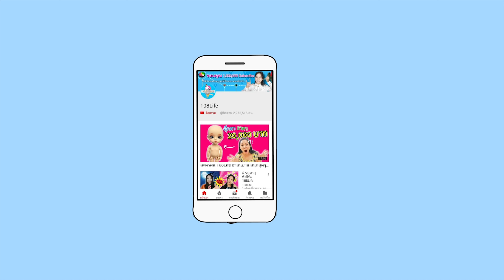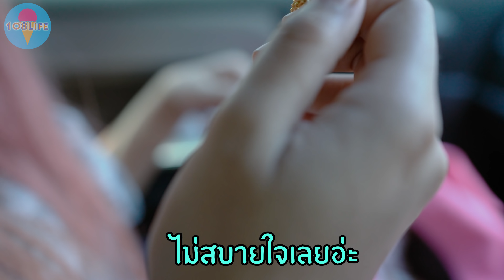โคตรโชคดี!!! ขุดเจอทองคำที่ชายหาดพัทยา อย่างกับฝันไป | พี่เฟิร์น 108Life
โชคดีสุดๆของพี่เฟิร์น ขุดทรายเจอทองแท้ๆเลย ทีแรกพี่เฟิร์นแค่จะทำไปเดินทะเลชิลๆ แล้วก็พกเครื่องตรวจจับโลหะ ไปเล่นที่ชายหาดด้วย แต่โชคดีกลับเจอทอง